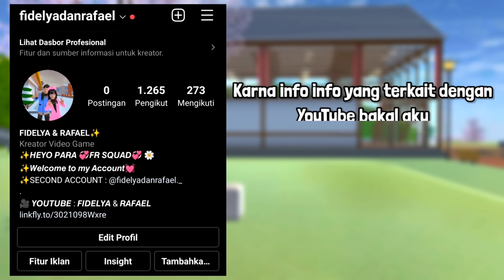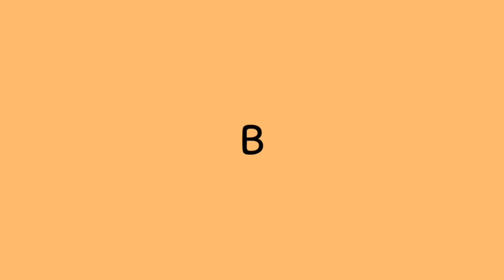BOCIL KAYA BAIK HATI VS BOCIL KAYA SOMBONG [ SAKURA SCHOOL SIMULATOR ]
Assalamualaikum HEYO FR SQUAD!!🌻🧡

Kembali Lagi Bersama Aku❤️
Tonton Sampe Habis Ya Hehe ✨

Selamat Menonton 🥰
Happy Enjoy🛵♥️

🟣Jangan Lupa Tonton Video Terbaru

Yang Mau Request Video Apalagi Buat Nanti Bisa Di Kolom Komentar Makacii 🥰

💓di rekomendasikan untuk nyaman nonton videonya🙆
📺pakai resolusi yang jernih minimal HD lah
🎧pakai headset supaya suaranya jernih
⏩Jika video kecepatan tinggal lambatin ya
🔴Tonton dengan full screen ya🙆💕

❤️Follow Fidelya & Rafael Official Instagram

⚠️WARNING⚠️
Lagu maupun backsound itu umum ya guys!!
Siapa saja boleh menggunakan nya
Bukan berarti channel itu sering memakai Lagunya, terus di bilang lagu itu milik dia Okey😉

Byee👋